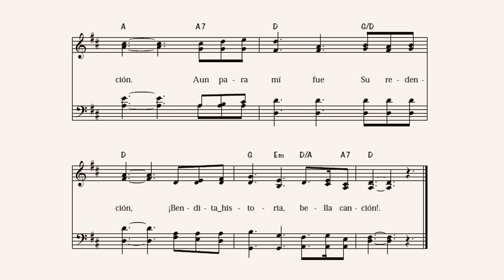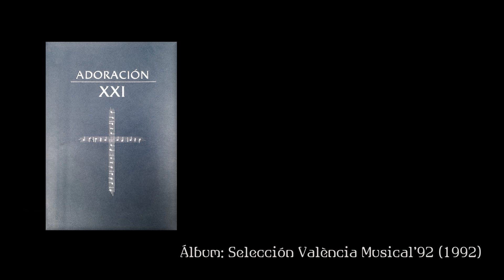169 – Grata certeza ¡soy de Jesús! (Adoración XXI - UEBE)